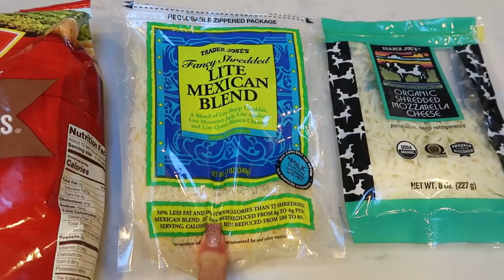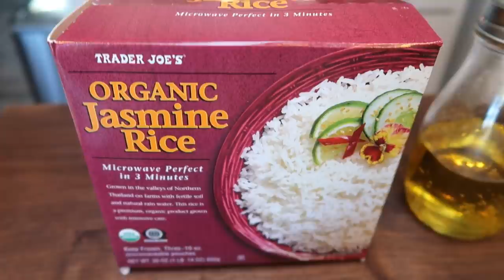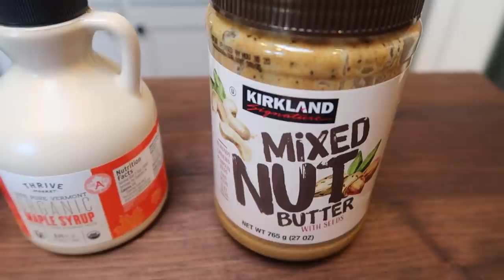WW MEAL PREP | B-FAST CASSEROLE | DIRTY RICE | PEANUT BUTTER CUPS | MYWW | WEIGHT WATCHERS!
HAPPY MONDAY!  I am happy to be back to meal prepping!  I have three really good recipes for you!!  Recipes are on my website below! ⏬⏬ Enjoy! XO

Code- jennswwjourney

BAMBOO FOOD SCALE:

MEAL PREP CONTAINERS:

 Code- jennswwjourney

Code- jennswwjourney

💌HAPPY MAIL!!!💌
Jenn Clayton